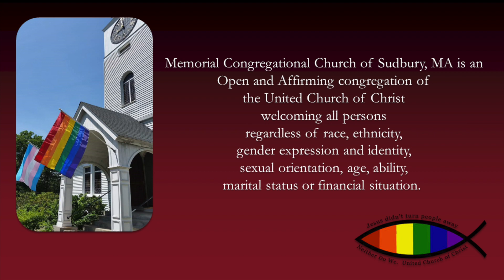Sunday May 28 worship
Pentecost Sunday, Rev. Dr. Marcus Hill preaching.